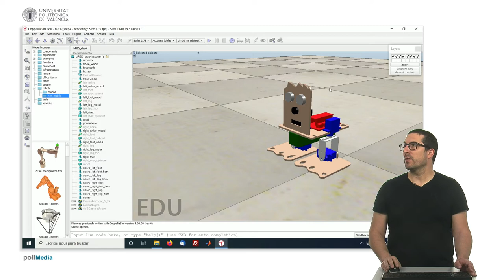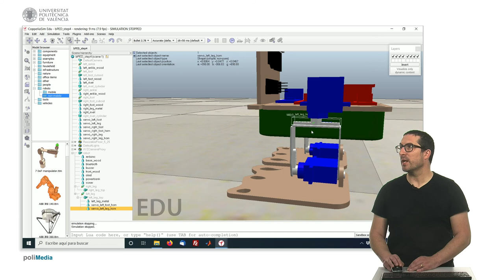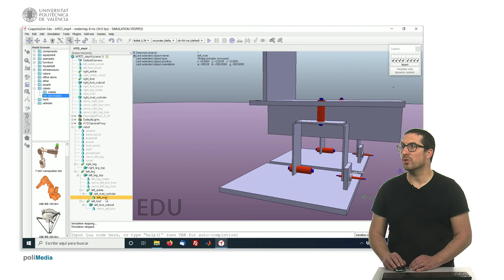Creando robot bPED (Paso 4) | CoppeliaSim (V-REP)